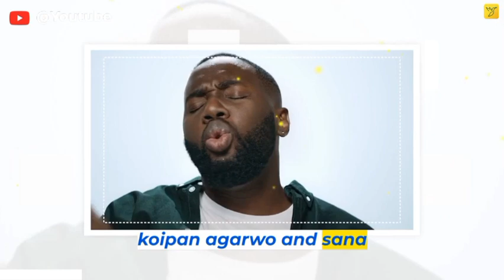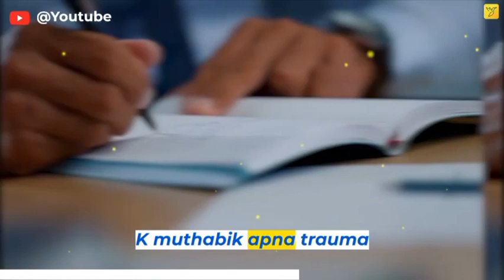11 Incredible Facts That Will Blow Your Mind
11 Incredible Facts That Will Blow Your Mind .
This Channal contains Interesting Facts For Fun.
interesting facts shorts
This Channel contains Interesting Facts For Fun.
FactsforFun. interesting facts shorts//